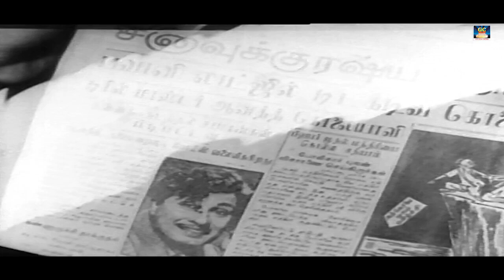செய்யாத கொலைக்கு தலைமறைவாகும் MGR விறுவிறுப்பான சூப்பர்ஹிட் காட்சிகள் | MGR&kamal Best Scenes HD.